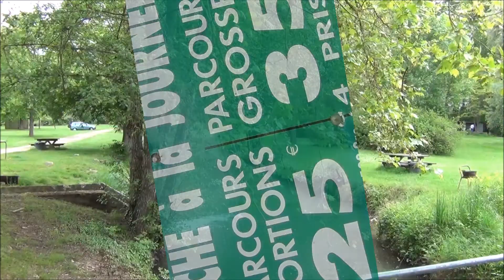Carrefour de l'Amitié peche du 2017 05 14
Sortie sur le thème de la pêche du Carrefour de l'Amitié avec un pique nique